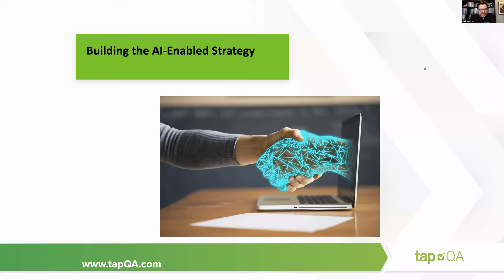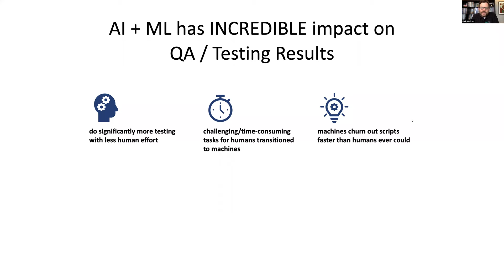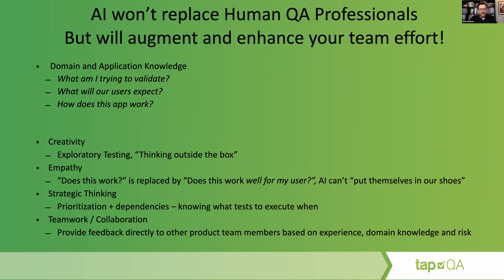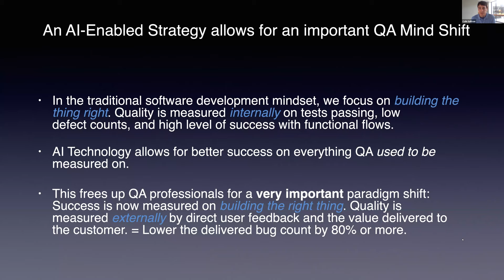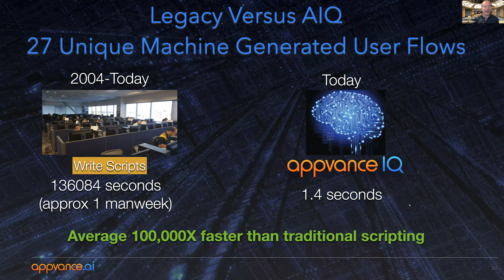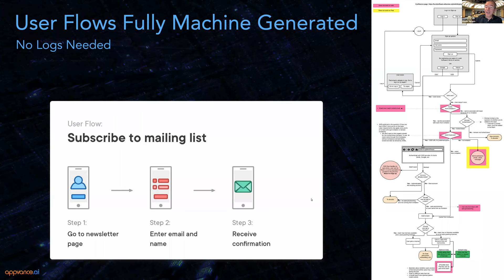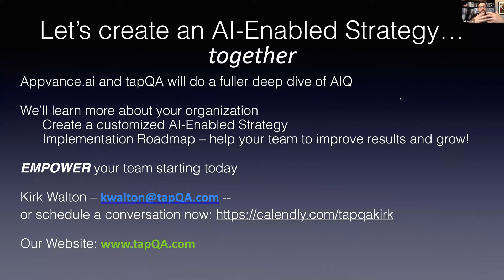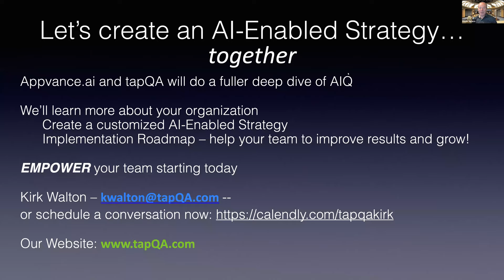Building the AI-Enabled QA Strategy (with Kevin Surace of Appvance.ai)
You’ve no doubt heard quite a bit about Artificial Intelligence (AI) and Machine Learning (AL) over the past few years. The promise of AI / ML and the impacts they will have on our Software Testing industry are enticing.

What’s particularly exciting is how AI technology will enhance, not replace, the roles of QA professionals.

AI technology can lessen the burden on QA organizations by automating many tedious test tasks and allow QA professionals to focus on what is most important - ensuring the quality and usability of their companies’ products.

Join tapQA, a national thought leader in Quality, and our guest Kevin Surace, CTO of Appvance.ai and renowned AI expert, for a look at Building The AI-Enabled QA Strategy.

We discuss how a balanced approach utilizing the speed and coverage of AI technology and the domain expertise and empathetic approach of human testers will lead to the ultimate success of a QA organization.

Our focus is on:
• Overview of AI + ML, and their impacts on QA / Testing
• How AI won’t replace Human Testers – keep Humans focus on “human-centric things”
• Creating the perfect blend of AI speed and human creativity to maximize the value of a QA organization
• A demonstration of Appvance.ai’s AIQ platform and how it can lessen the burden on QA organizations